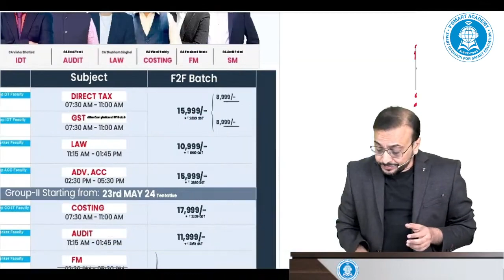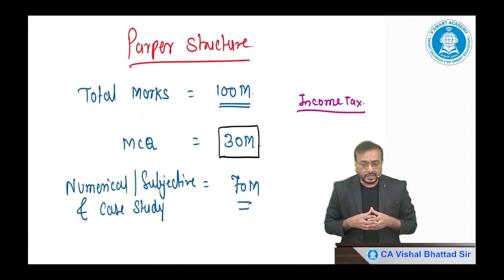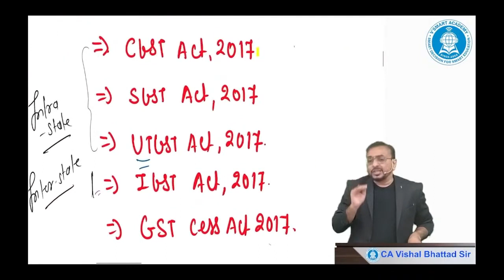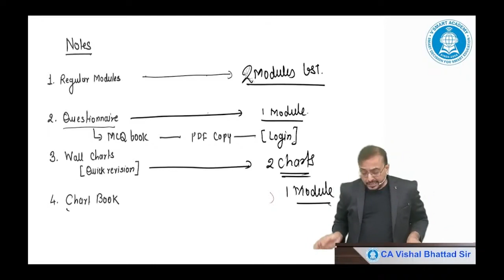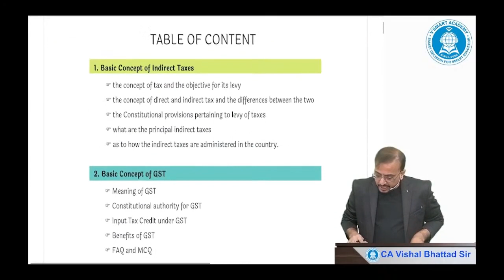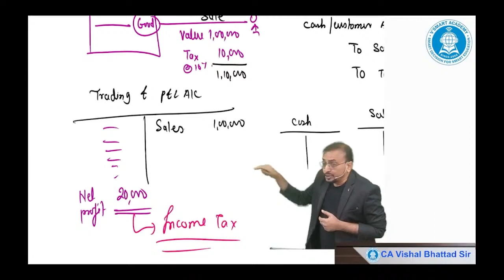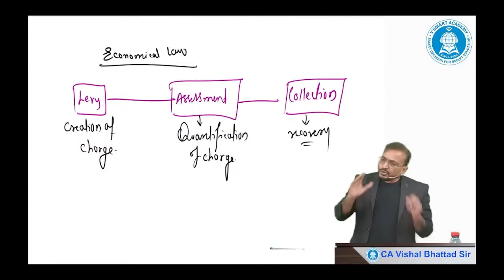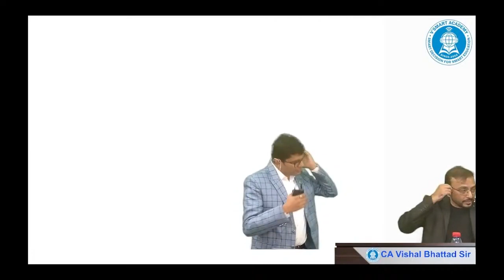01 Early Start GST Guided Batch | CA & CMA Inter Regular Lectures Nov Dec 24 | CA Vishal Bhattad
01 Early Start GST Guided Batch | CA & CMA Inter Regular Lectures Nov Dec 24 | CA Vishal Bhattad